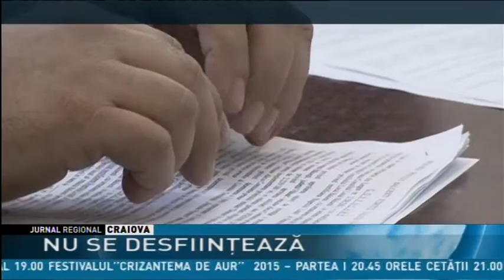NU SE DESFIINŢEAZĂ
Căminul de bătrâni din oraşul vâlcean Bălceşti nu se desfiinţează. Este decizia consilierilor locali care au votat împotriva proiectului iniţiat de edilul localităţii de închidere a aşezămîntului. Hotârârea a fost luată în şedinţa consiliului local după aproape 2 ore de certuri şi acuze între consilieri. La Căminul din Bălceşti sunt internaţi în prezent 47 de bătrâni.